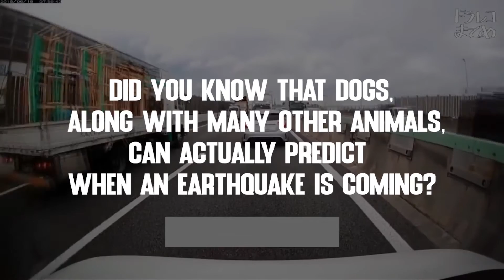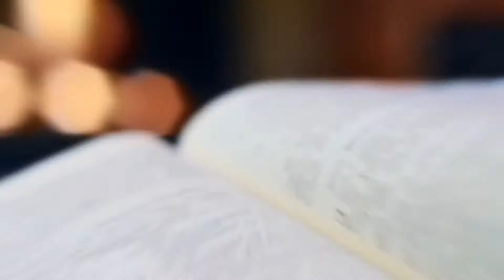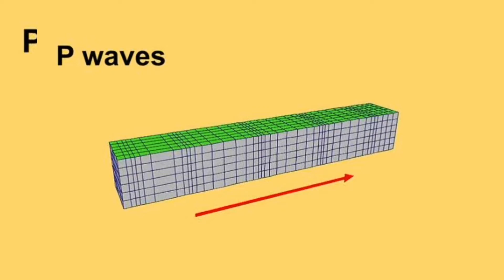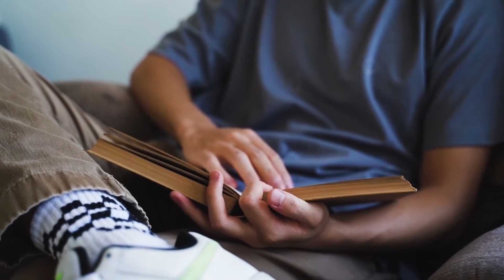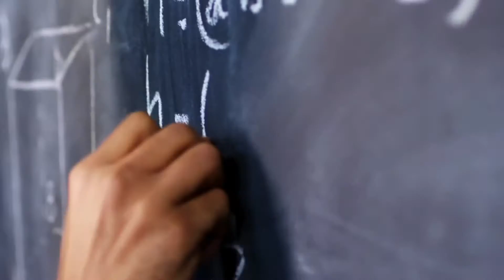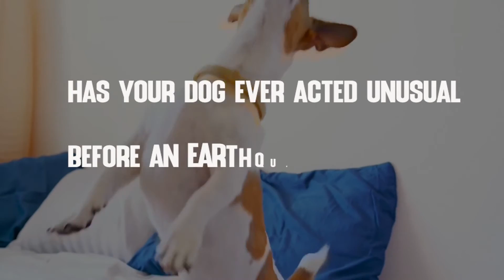How Dogs Predict Earthquakes DAYS Before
Anxiety, stress and other unusual behaviors are often seen in dogs just seconds before earthquakes happen. In some cases, you'll be able to observe these behaviors days and even weeks prior. But how is it that dogs can predict earthquakes with such accuracy?

**Help me feed 100,000 meals to rescue dogs (with just 2 seconds of your time)! When we hit our goals, i'll post the proof! Thanks for helping out.**